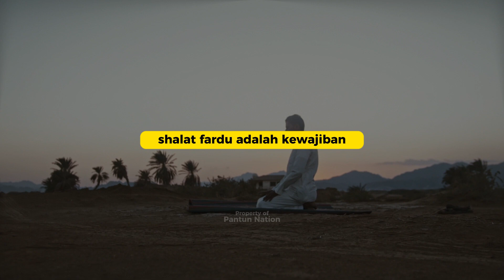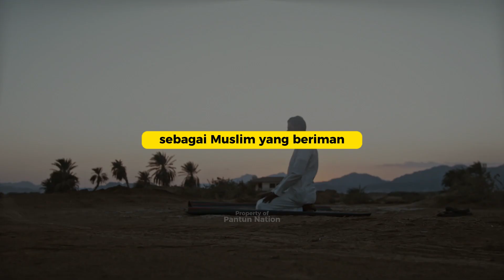Pantun Selamat Hari Raya Idul Adha - Ucapan Idul Adha 1444 H/2023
Di momen yang penuh sukacita ini, kami dengan senang hati mempersembahkan video spesial untuk merayakan Hari Raya Idul Adha 1444 H/2023. Dalam video ini, kami menyajikan serangkaian pantun indah sebagai ucapan selamat kepada Anda semua yang merayakan Idul Adha.

Dalam video ini, Anda akan menemukan ragam pantun yang menggambarkan keindahan momen Idul Adha, kebesaran Allah SWT, dan pentingnya pengorbanan dalam memperingati peristiwa yang berharga ini.

Jadi, jangan lewatkan kesempatan untuk menikmati pantun-pantun indah dalam video ini!
Selamat menikmati video Pantun Selamat Hari Raya Idul Adha - Ucapan Idul Adha 1444 H/2023 ini. Semoga Hari Raya Idul Adha memberikan kebahagiaan dan berkah yang melimpah bagi kita semua.